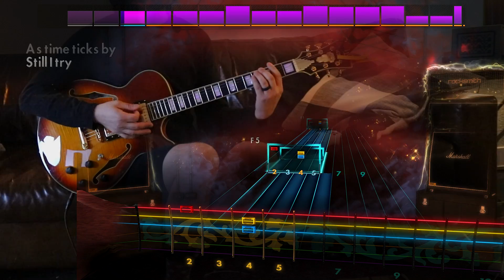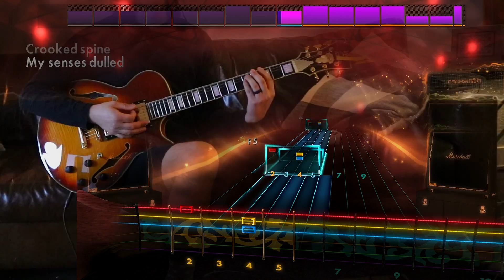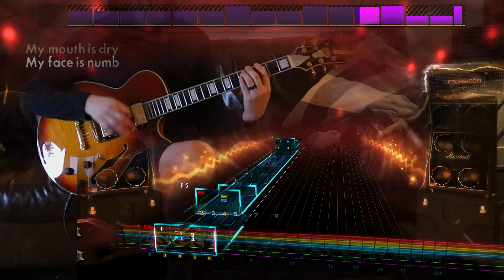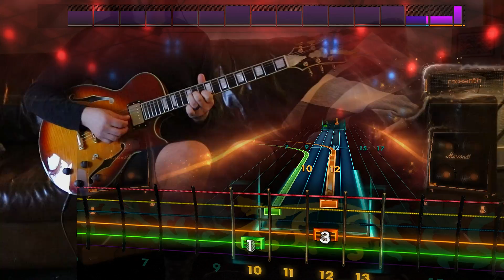Rocksmith Remastered - DLC - Green Day "Brain Stew"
j-j-j-j-jaded

Green Day IV – $7.99

* Green Day “Brain Stew”|Lead/Rhythm/Bass [Eb Standard] –
* Green Day “Father Of All…”|Lead/Rhythm/Bass [E Standard] –
* Green Day “Fire, Ready, Aim”|Lead/Rhythm/Bass [E Standard] –